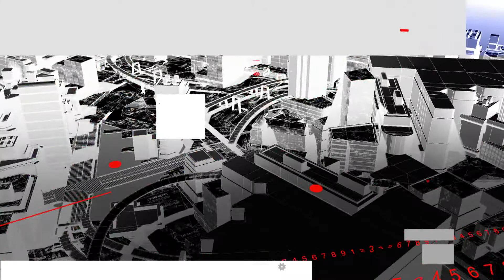No fue el motor el que provocó accidente de Kobe Bryant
NO FUE FALLA DEL MOTOR

Según el informe preliminar sobre el accidente de helicóptero que acabó con la vida del basquetbolista, Kobe Bryant, su hija Gianna y siete personas más el pasado 26 de enero en California, la aeronave de la leyenda de los Lakers no presentó ninguna falla en el motor.como se pudo estudiar en los restos de la misma.